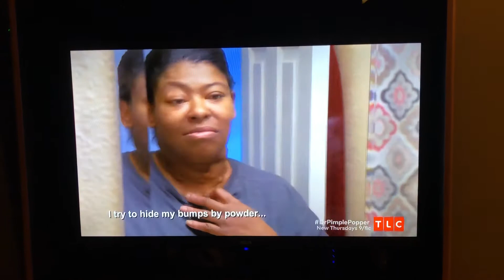January 20, 2020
𝐷𝑟 𝐿𝑒𝑒 𝐷𝑟 𝑃𝑖𝑚𝑝𝑙𝑒 𝑃𝑜𝑝𝑝𝑒𝑟